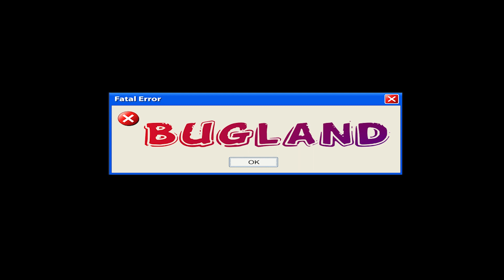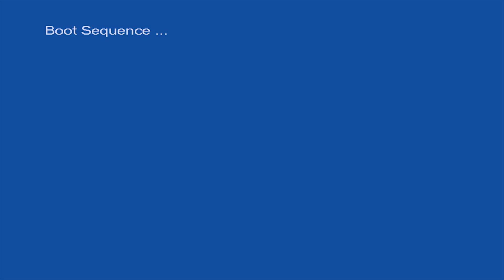Comment récupérer la meilleure armure assistée du jeu ( Fallout 4 )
Cette vidéo vous montre ou récupérer l'armure X-01 MK. La meilleure armure assisté du jeu. Bonne vidéo et Joyeux Noel ;)